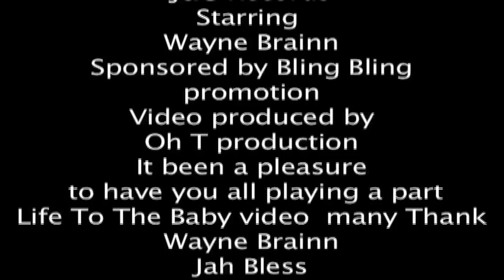Wayne Brainn life to the baby(blaze it riddim)J&G Records official video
life to the baby